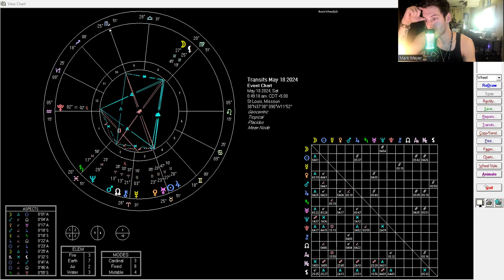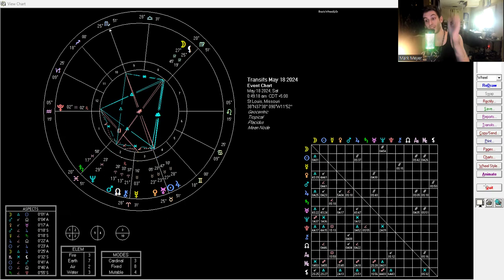what's going on in love this week? - venus day q&a #10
Venus Conjunct Uranus. This marks the beginning of a new cycle and a deeper connection with the truth. Let these energies set us and the world free.